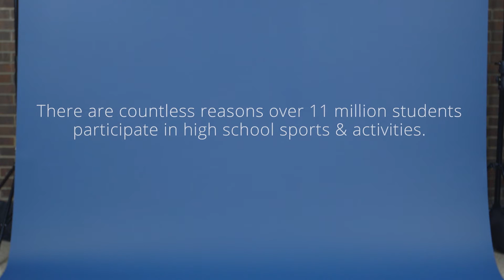MyReasonWhy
Participation in school sports and activities is a great foundation for success. We’re partnering with @NFHS1920 to feature students
who love what they do. Check out the link in our bio to share why you get involved!